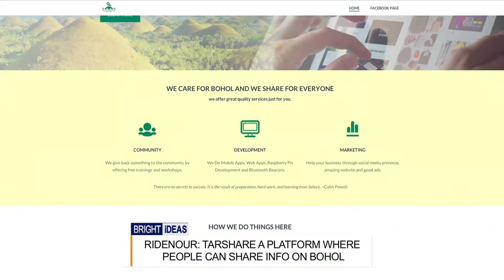BRIGHT IDEAS | EP. 43 | TARSHARE [Part 1]